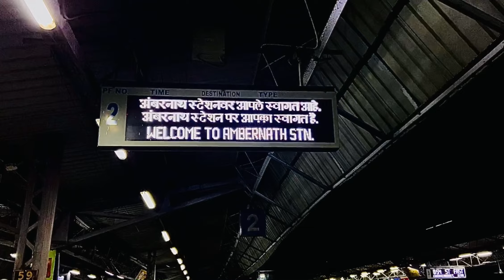Gateway of India#mubai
In this video, we'll show you how to reach Gateway of India from the CSMT station. Gateway of India is one of Mumbai's most popular attractions, and this video will show you how to get there from the city's main railway station.

If you're visiting Mumbai and want to see Gateway of India, then this video is for you! We'll show you the easiest way to get there from the CSMT station, and we'll also give you some tips on what to see and do in Mumbai during your visit. Gateway of India is a must-see attraction in Mumbai, so be sure to watch this video to get directions and information on how to get there!
Mumbai is a very famous city in India and it has so many touristic destinations, one of the most beautiful places to visit in Mumbai is the Gateway of India. In this video, we are going to show you Gateway of India, we will give you a complete tour and show you the boat ride on the river.  So, watch this video till the end, and also watch our full series of Mumbai.